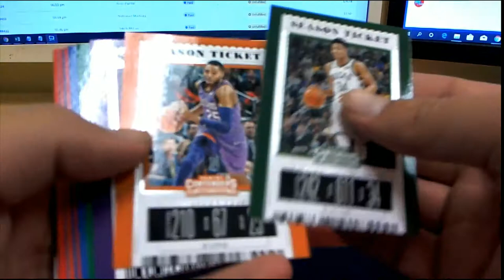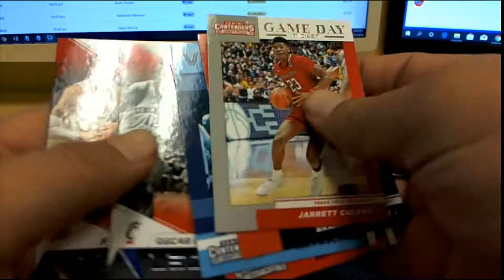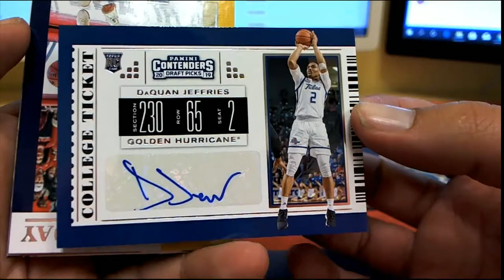2 PACKS FOR MIKE C 2019 Panini Contenders Draft Basketball ID 19CONTDRAFT113